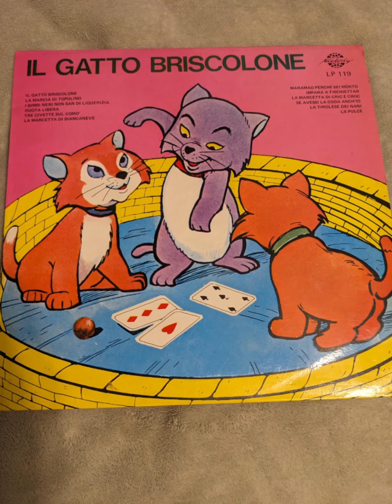Coro Ornella Bazzini - La Pulce (versione Fonola) (1974)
Sergio Endrigo/Vinicius de Morales cover.
Solista: Giusy